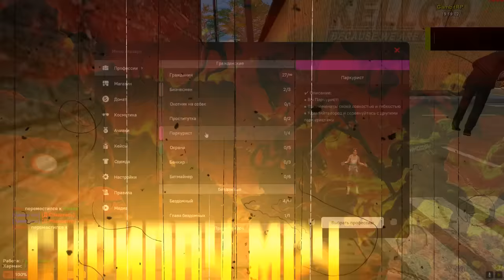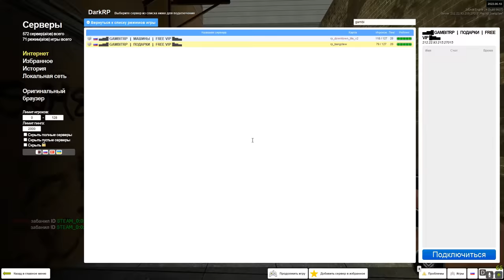НЕАДЕКВАТНЫЙ ШКОЛЬНИК ПОЛУЧИЛ БАН В Garry's Mod DarkRP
⚡ GAMBITRP #1: 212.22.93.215:27015 / / промо !скрипач в чат

В этом видео ШКОЛЬНИК ПОЛУЧИЛ БАН в Garry's Mod ДаркРП